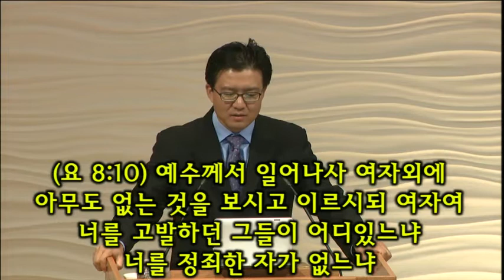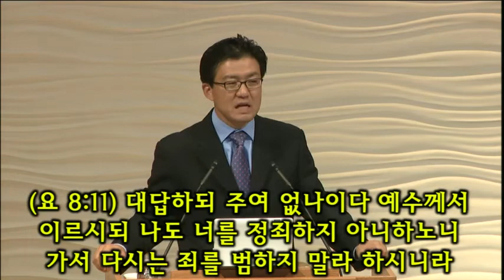김도완목사/뉴저지장로교회/2013-0908/순결에 이르는 길 2 - 다시는 범하지 말라/요한 8:10-11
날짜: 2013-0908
본문: 요한복음 8장 10-11절
제목: 순결에 이르는 길 2 - 다시는 범하지 말라
뉴저지장로교회
김도완 목사